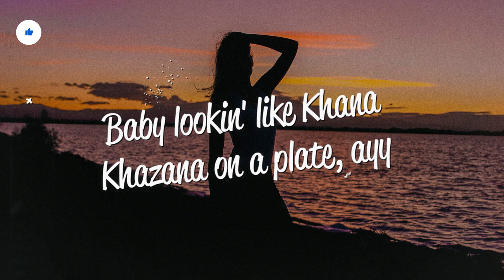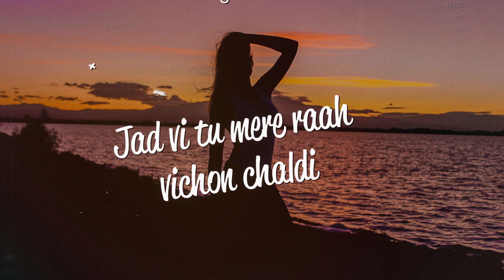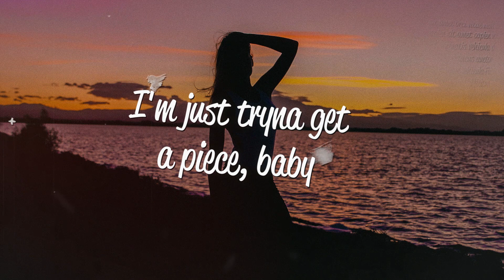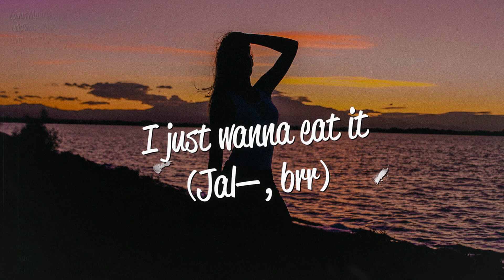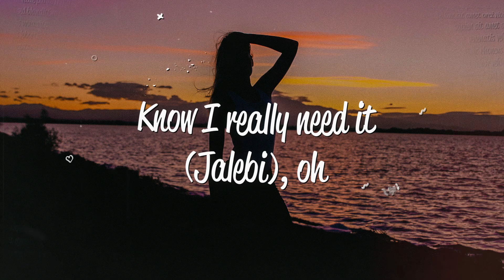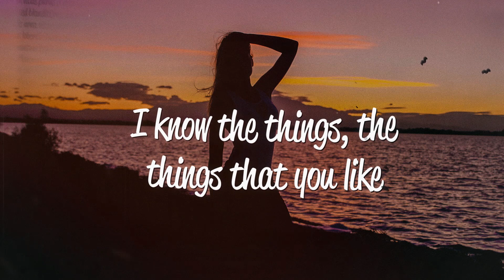Tesher - Jalebi Baby (Lyrics)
Lyrics
[Intro]
Ayy (Yeah, ayy)

[Verse 1]
You got what I wanted soniye
Mithi gallan kar ke tu na ja chad ke (Chad ke)
Ayy, I think about it every day
Baby lookin' like Khana Khazana on a plate, ayy
Like mithai (Like mithai), like kulfi
Ras malai (Ayy), pista barfi
Sardiyan vich, garmi lagdi
Jad vi tu mere raah vichon chaldi
Yeah, club vich mere kolo langdi
Throw it back and bu-bu-bubble up in front of me
Everybody tryna figure out your recipe
I'm just tryna get a piece, baby

[Pre-Chorus]
Ban ja tu meri, Jalebi Baby (Ayy)

[Chorus]
Baby, let me see it (Jalebi Baby)
I just wanna eat it (Jalebi Baby)
Know I really need it (Jalebi), oh
I just wanna eat it (Jal—, brr)
(Jalebi) I
I know the things, the things that you like
[Drop]
Oh, baby, let me see it
(Yeah, ayy)

[Verse 2]
Gucci and Chanel with yo' red bottom heels
Ice drip, like paani, ban ja tu meri rani
Light it up, I'm livin' every day like it's Diwali
Young Tesher, Young Shahrukh, I'm at every party

[Pre-Chorus]
And you got what I wanted soniye
Mithi gallan kar ke tu na ja chad ke
Rab ton main manga tera pyar haaniye, girl
You know what I'ma say, ayy

[Chorus]
I just wanna eat it (Brr)
(Jalebi) I